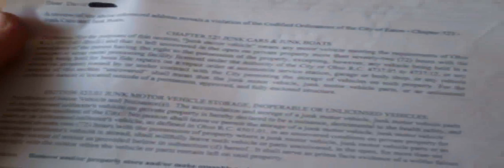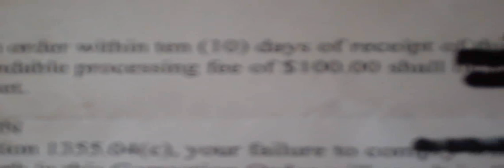Got A Letter From The City....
Well I did it now... I pissed off the City Of Eaton!